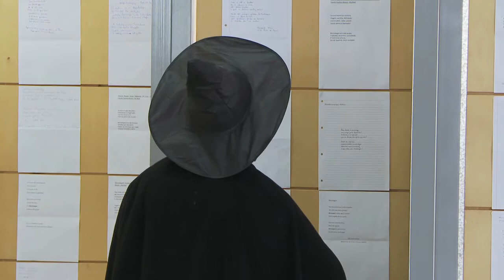concurso_nacional_leitura_13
Reportagens